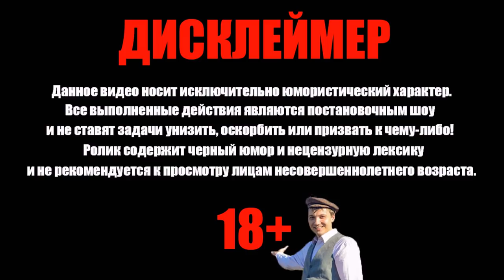😱РОКЕР ВЕРНУЛСЯ и отомстил ♿Сборка машины♿ My Summer Car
00:00 Начало
00:23 Встаём!
01:20 Ралинка опять ушла
01:50 Пожилой тюнинг
02:33 Тест-драйв Тойоты
03:44 Ручник отпал!
05:38 Моргенлохипена
05:57 Затуп
08:00 Перевернул Тойоту
09:45 Убило током
10:02 Пророческий донат (так и было)
10:27 Сделал машину
12:28 Прокатимся с ветерком...
13:02 Встреча с Рокером и Ралей
13:48 Попытка попустить Рокера
14:17 Рокер оказался сильнее
15:24 Вывод такой...